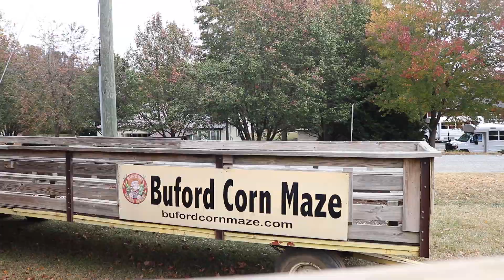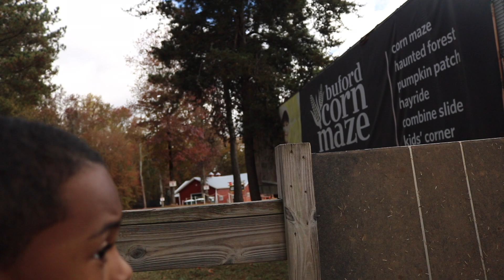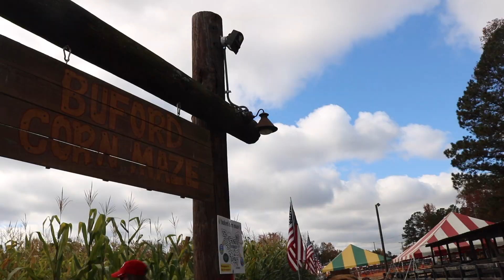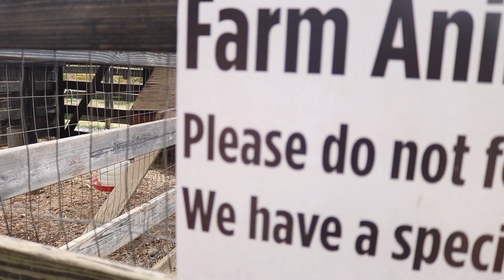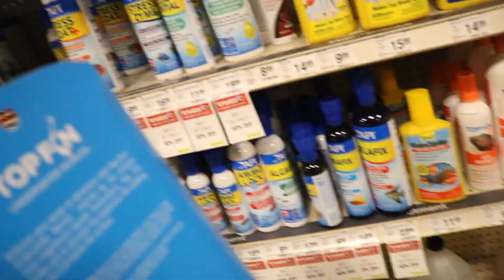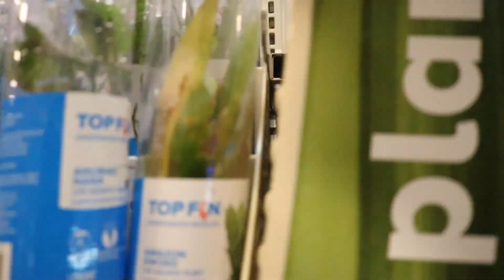VLOG | First Field Trip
Hayyyyyyy!!! I'm back with another video!
Today's episode includes Saige and Saint's first field trip! The field was to the corn maze, they were able to see the animals, walk through the corn maze, jump on the bean and have a guided tour through the forrest and they were very excited! We also have 4 pet turtles now that we are shopping to get accessories for, so that called for a trip to the pet store.